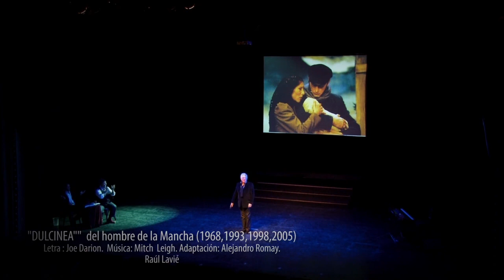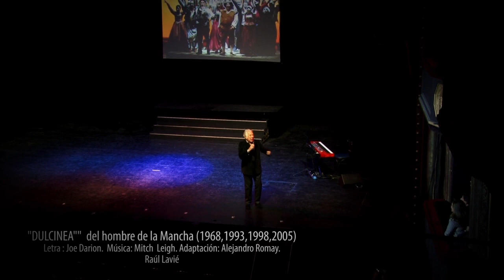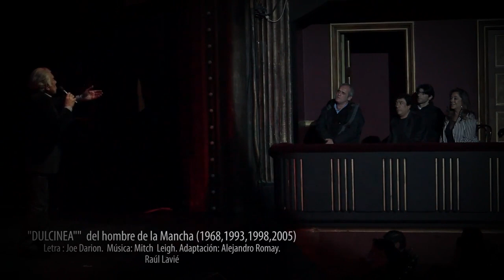El Hombre de la Mancha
Raúl Lavié
Dulcinea

El Hombre de La Mancha es un musical con libreto de Dale Wasserman, música de Mitch Leigh y letras de Joe Darion, basado en la obra de texto para la televisión Yo, Don Quijote, también de Wasserman, que a su vez está inspirada por la novela Don Quijote de la Mancha de Miguel de Cervantes.

Su trama arranca con el propio Cervantes encerrado en una prisión mientras aguarda una audiencia con la Inquisición española.

Para evitar que sus compañeros de celda le arrebaten un preciado manuscrito que lleva consigo, Cervantes sugiere representar una función teatral sobre la figura de Don Quijote, en la que él y el resto de prisioneros interpretan los diferentes personajes.

Según Wasserman, El Hombre de La Mancha en ningún caso pretende ser una adaptación fiel de la vida de Cervantes ni de su obra maestra, y no debe tomarse como una versión musical del Quijote.

La producción original de Broadway se estrenó en 1965 y desde entonces el espectáculo ha sido puesto en escena en numerosas ocasiones a lo largo de todo el mundo.

Entre sus famosas canciones destaca "El sueño imposible", que se ha convertido en un estándar y ha sido versionada por múltiples artistas.